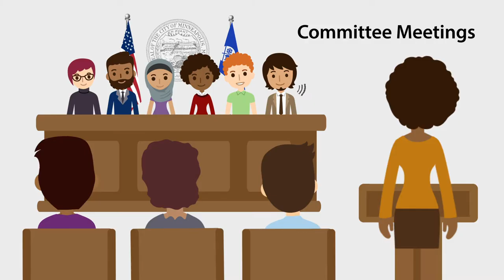Responsibilities of a Council Member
Whether it’s in City Hall, out in the community or in meetings with government partners, Minneapolis’ 13 council members are busy helping to make our city work better for everyone.